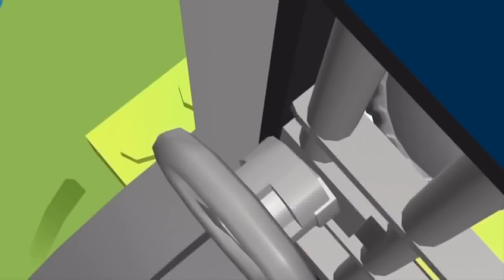Lego City Police Lego Firetruck Lego Cartoons Lego Police Junior Lego City Videos Police Lego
Lego City Police Lego Firetruck Lego Cartoons Lego Police Junior Lego City Videos Police Lego for kids to enjoy